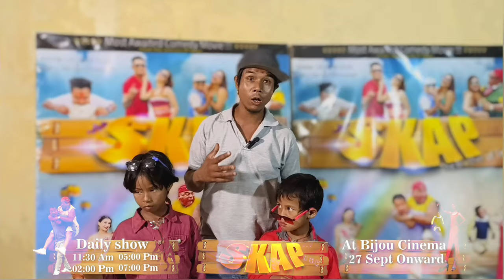Iap beij ba triem u Skap bad Skup ban acting